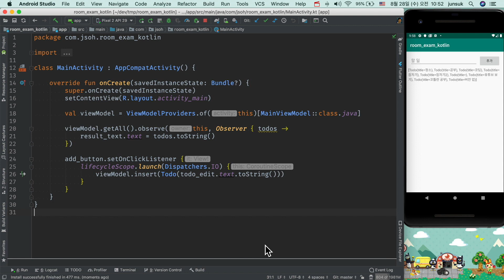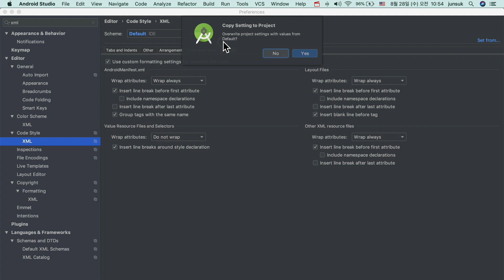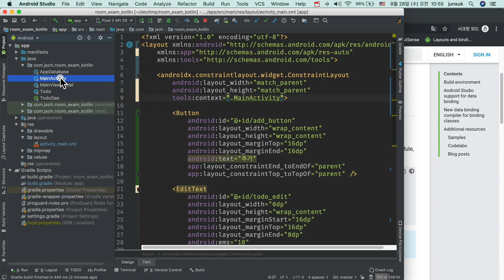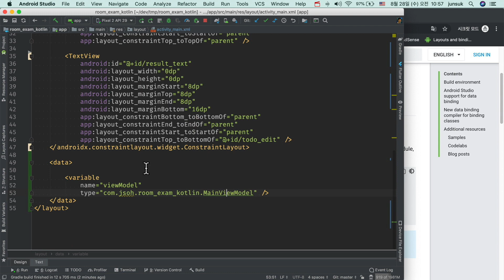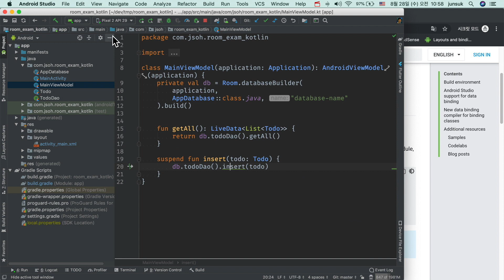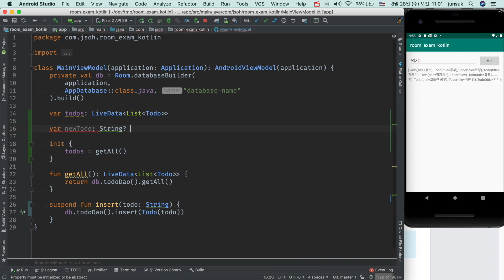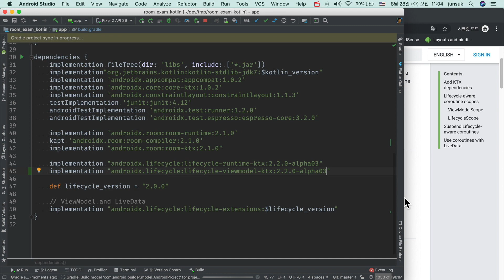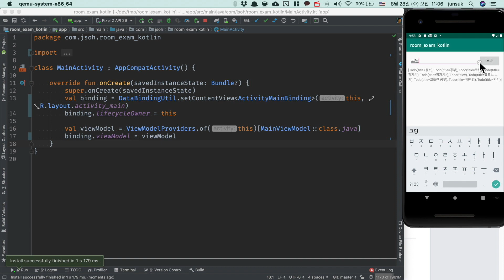모던 안드로이드 #10 - [Kotlin] DataBinding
🔥영상이 마음에 들었다면 🔥🔥🔥🔥🔥🔥🔥🔥🔥
Flutter로 Android와 iOS 앱 동시 개발 크로스 플랫폼 강좌를 경험하세요

책을 선호하나요?

안드로이드를 제대로 배우고 싶다면. 2018 세종도서 학술부문 선정!

코틀린도 배우고 안드로이드는 간단히 맛을 보고 싶다면. 예제 중심!